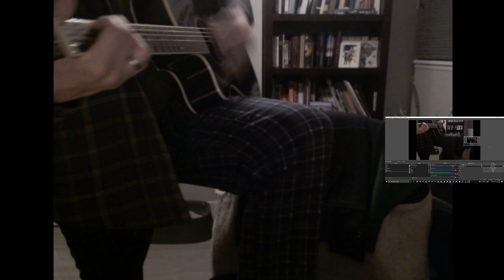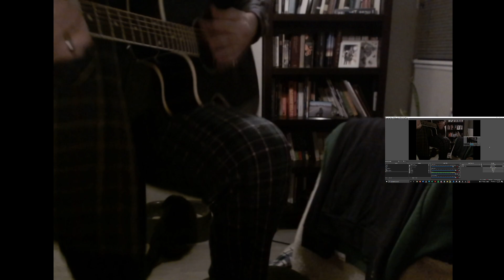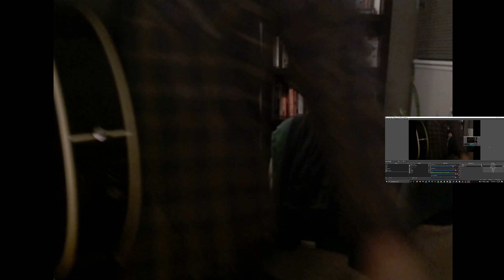46 - Sanjay's Song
Sung by Sanjay. Also...